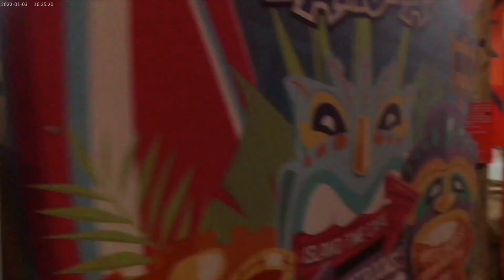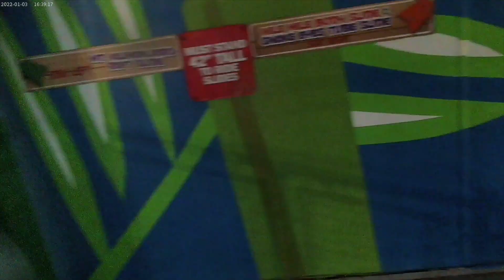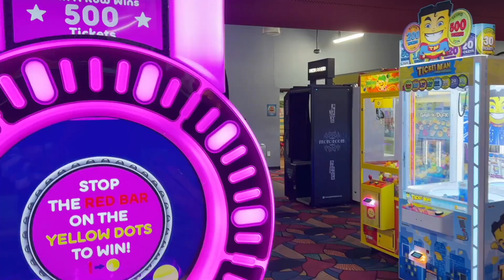BIG KUHUNA'S WATER PARK BERLIN NJ (SAHARA SAMS)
Happy Friday Caps! I went to the Big Kahuna’s Water park in Berlin NJ and it was originally called Sahara Sams! I went on a couple slides and it was fun! Hope you enjoy this short video!

TkTok: @mikeycapproductions_2000

IF YOU WANT TO SEND ME LETTER TO OPEN IN MY NEXT VIDEO SEND TO THIS ADDRESS
CAP MAIL
141 Center street